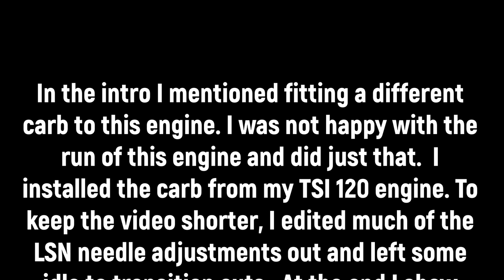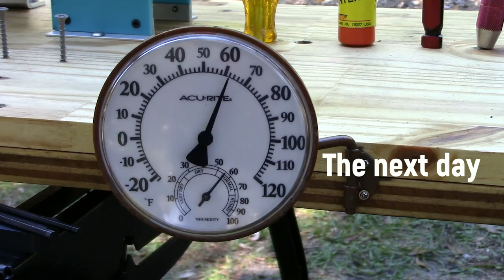ASP 75A Two Carbs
APC 13x6, K&B plug, Omega 10%